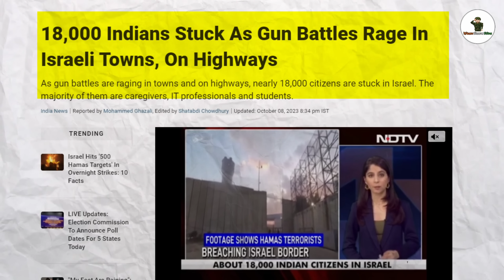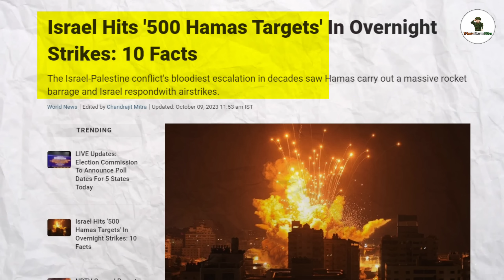🔥১০হিন্দুকেও মারল হামাস // পাল্টা ৫০০টার্গেট উড়িয়ে দিল ইজরায়েল 🇮🇱 isreal news bangla